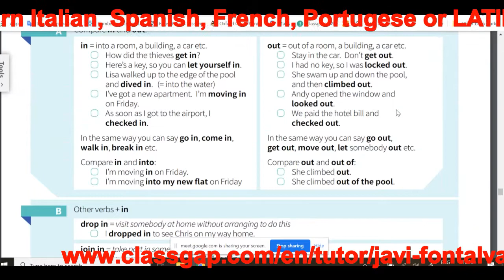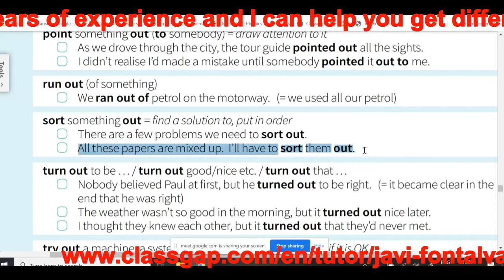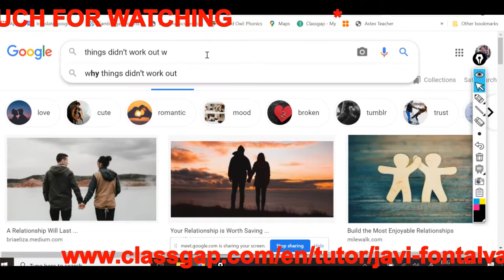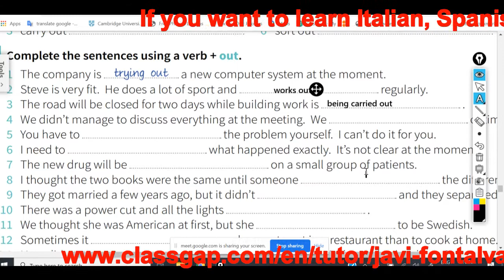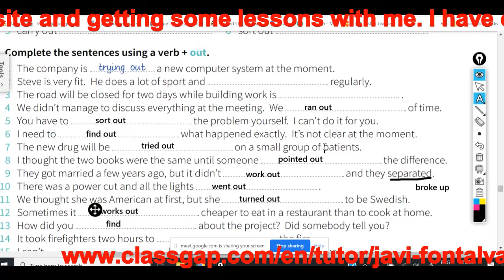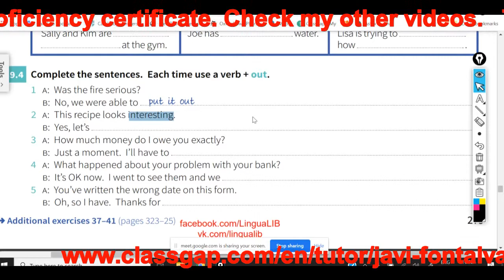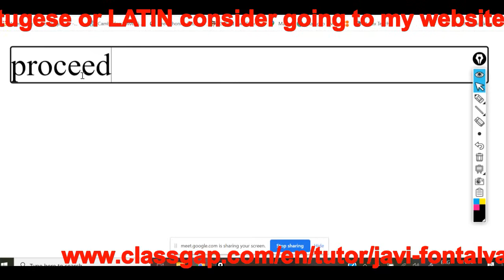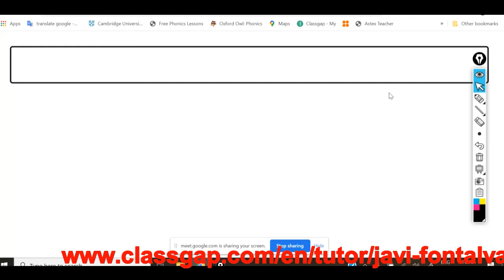Phrasal verbs 3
Teaching phrasal verbs to a group